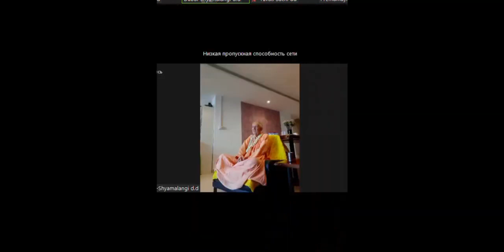BVV Narasimha Swami, The Glory of Damodara Month, Damodardesh, 08.11.2022